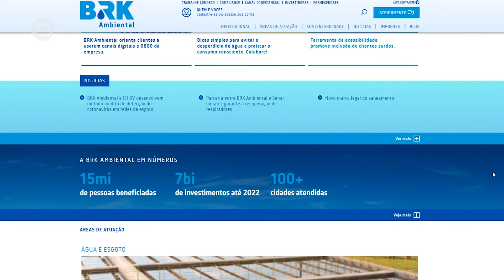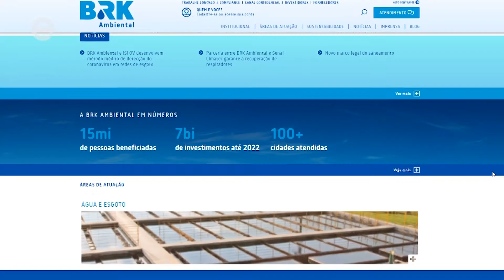BRK promove ‘feirão’ de negociação online para inadimplentes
A BRK Ambiental, empresa responsável pelos serviços de água e esgoto em Limeira, realiza desde quarta-feira (12), o “Feirão de Negociação” online. A ação é destinada a clientes residenciais que possuem débitos com a empresa e buscam condições facilitadas de pagamento. Em virtude da pandemia causada pelo novo coronavírus, todo o processo de negociação é digital e ocorre por meio de um sistema de inteligência artificial, a plataforma “Acordo Certo”.  Veja mais na reportagem de Mayta Castilho e Gustavo Molina.

Educadora.Am
Educadora.TV